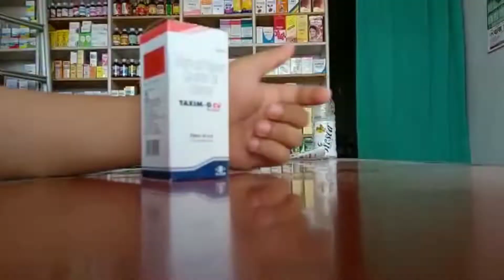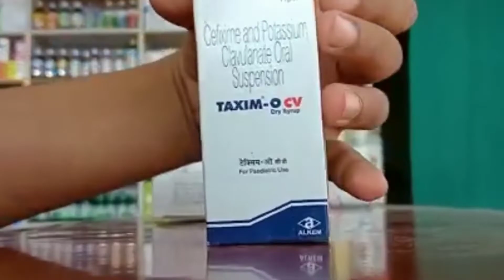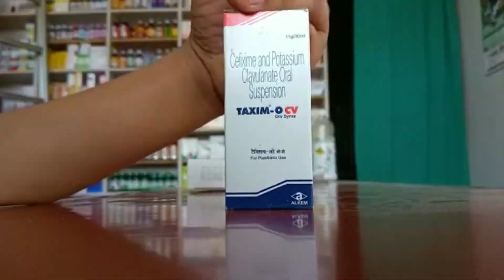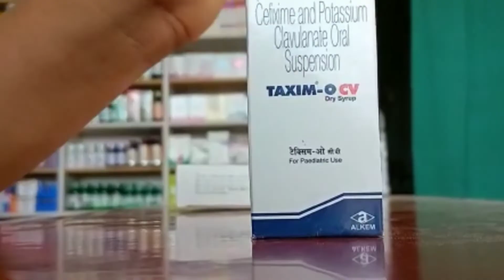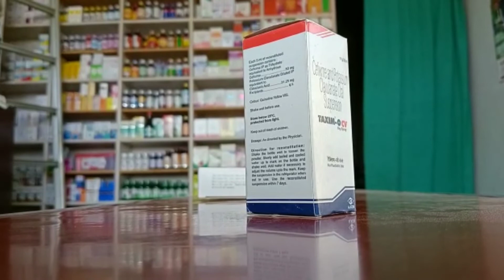Taxim O CV dry Syrup Full Review In Hindi ||use,side effects,Benefits,warning all details this video